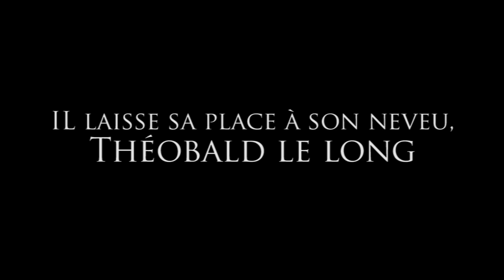Game Of Trône [Episode 1/6] - Game of Thrones Parody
Toute l'équipe JVWProducts vous présente le 1er épisode d'une toute nouvelle web-série parodique médiévale intitulée "Game of Trône!"
N'hésitez pas à nous dire ce que vous en avez pensé dans les commentaires! Rejoignez nous sur notre page Facebook

ENGLISH SUBTITLES AVAILABLE / SOUS TITRES ANGLAIS DISPONIBLES
La suite avec l'épisode 2 !